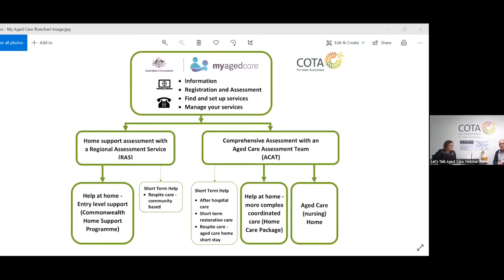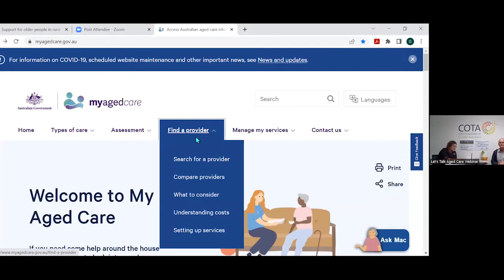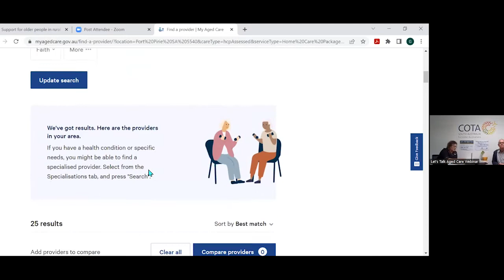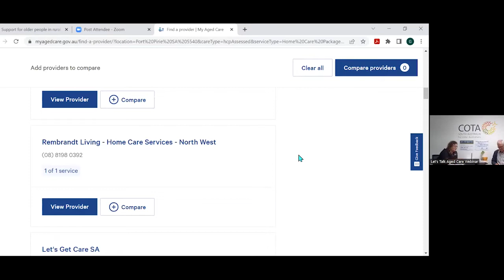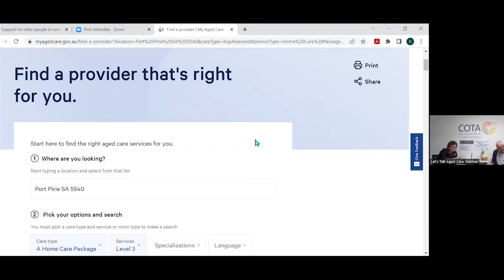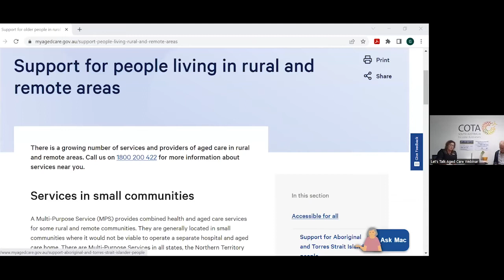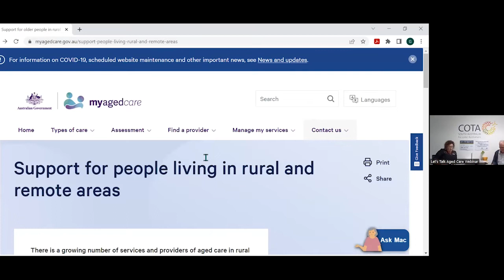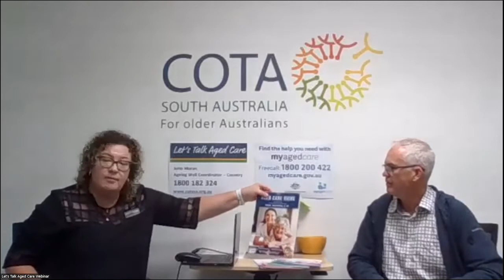Let's Talk Aged Care Webinar: Aged Care Services in Country SA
COTA SA offered a series of webinars in May and June 2022. This is the third in the series, discussing aged care services for those in Country SA.